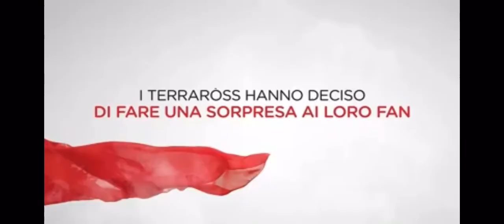Terraross 23 EP.Bvs Oggi tocca a te Aldo Ricci